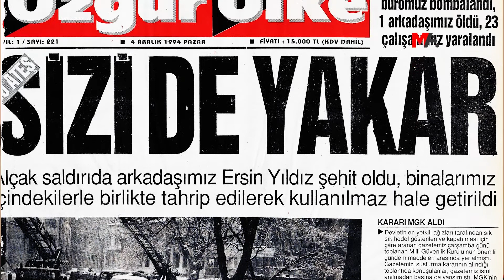120 SANİYEDE HAFTANIN ÖNE ÇIKAN BAŞLIKLARI | 04 ARALIK 2020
120 Saniyede Haftanın Öne Çıkan Başlıkları
🗓️ 04 Aralık 2020